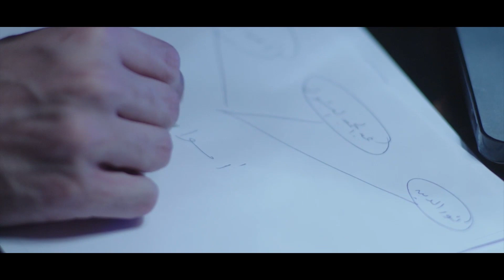الخيوط كلها بتتجمع قدام سيف ومش هتصدقوا بمساعده مين 😯💪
الخيوط كلها بتتجمع قدام سيق ومش هتصدقوا بمساعده مين 😯💪